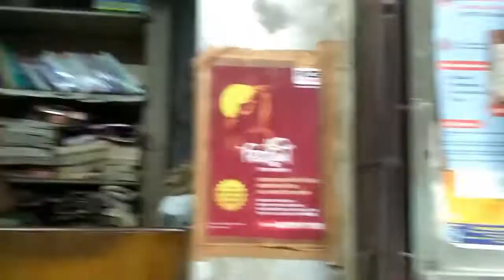College Street| Calcutta University তে এতো ভিড়! Indian Coffee House| Short day out| Bangla Vlog